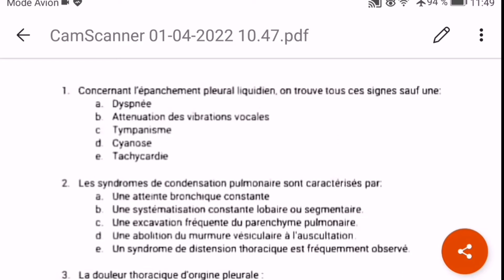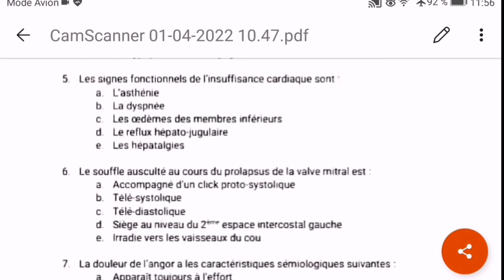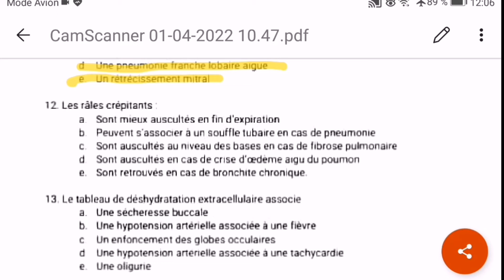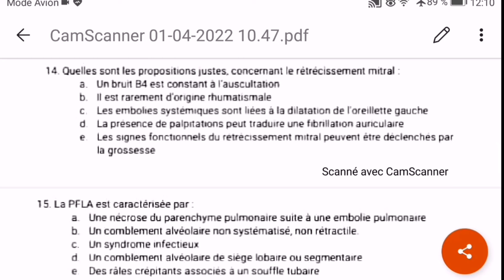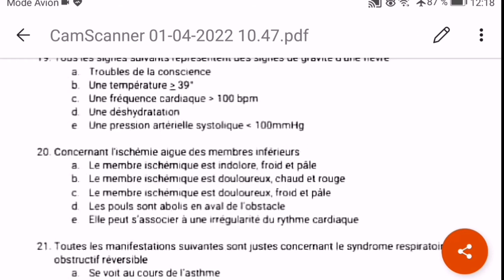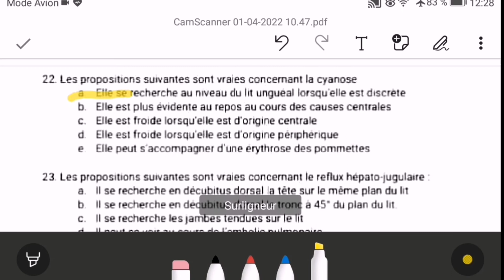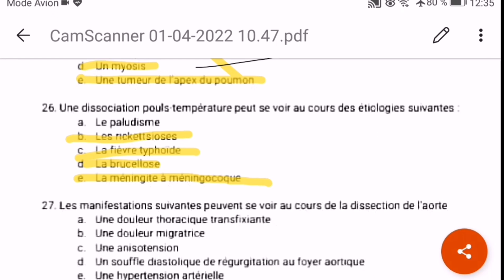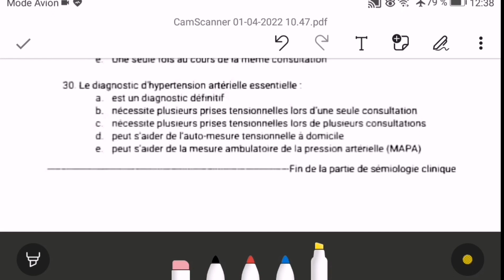QCM en Sémiologie (révision UE1) 💯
IMPORTANT:  je vous conseille de visionner cette vidéo après avoir fait votre propre réflexion et noter vos réponses pour corriger vos fautes !!
c'est comme ça qu'on apprend ;)

Bon courage les machines !
machine aujourd'hui, machine à jamais,
y a pas de fatigue qui soit !